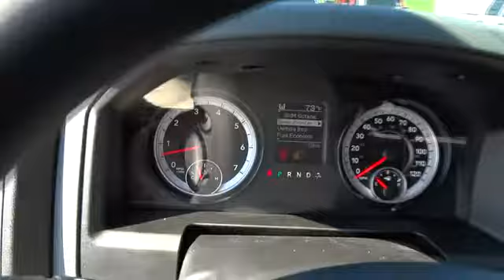2014 Ram 1500 Beckley, Lewisburg, Princeton, Charleston, Summersville, WV 4715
2014 Ram 1500